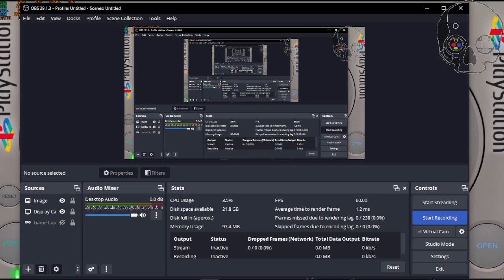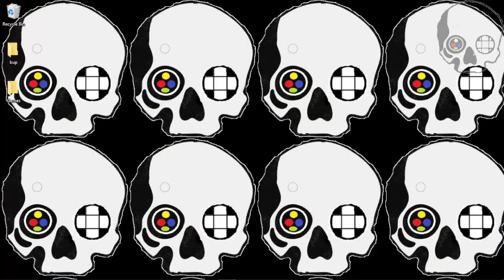PRCQ Pt II Kaizo Gran Turismo